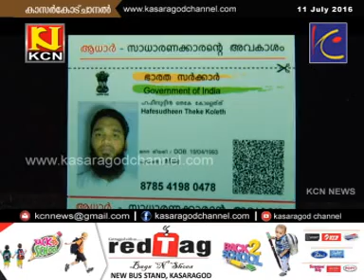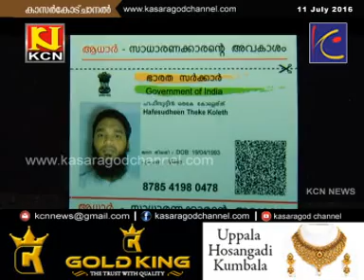KCN Malayalam News 11 July 2016